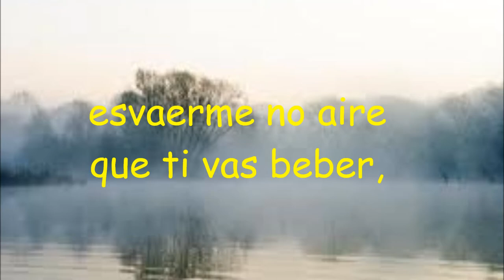XOSE MARÍA DÍAZ CASTRO. "Noite no mundo"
Videpoema realizado por Sandra González Silva, de 1º bacharelato, do IES Xesús Ferro Couselo (Ourense).

Departamento de Lingua Galega.
Equipo de Dinamización da Lingua Galega (EDLG)

Blog O galego do Quinto
Día das Letras Galega 2014
Curso 2013-14